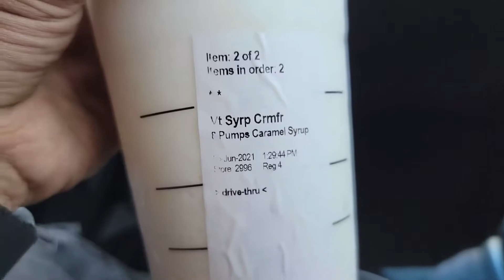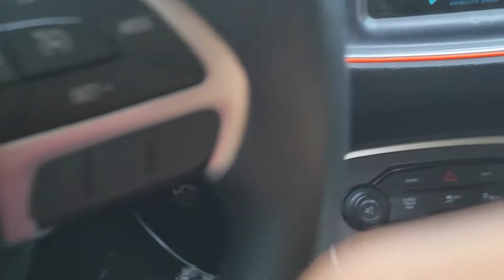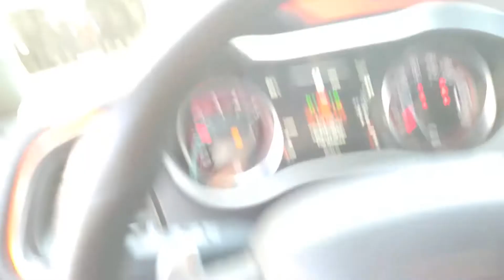The Real Reason Why I Haven't Driven My Challenger Scatpack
In this video I explain The Real Reason Why I Haven't Driven My Challenger Scatpack

JSQUAD, WERE TAKING OVER!

THANK YOU TO ALL MY SUPPORTERS, YOU GUYS REALLY ARE THE BEST. AND IF YOU ARE NEW TO MY CHANNEL JOIN THE JSQUAD!